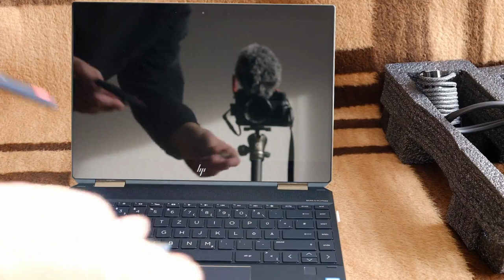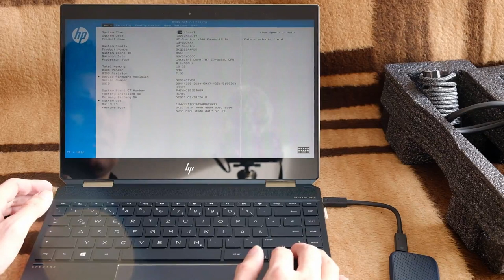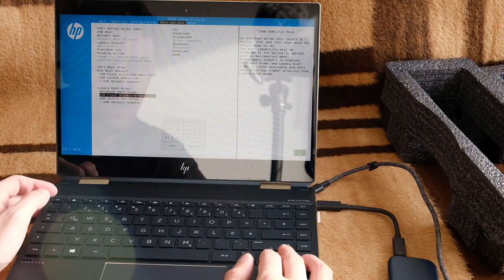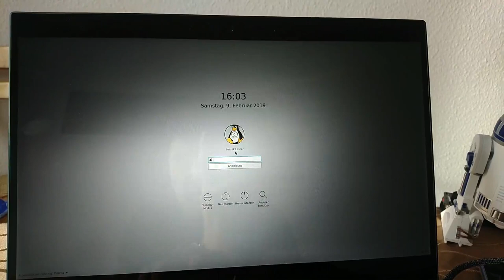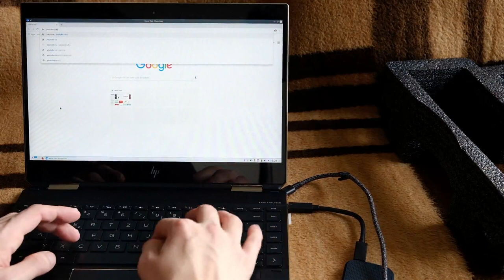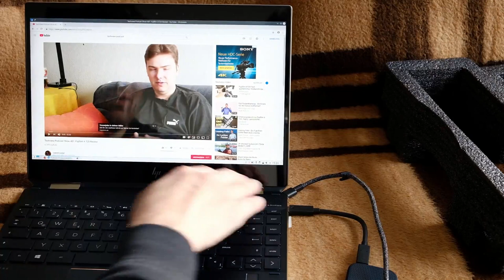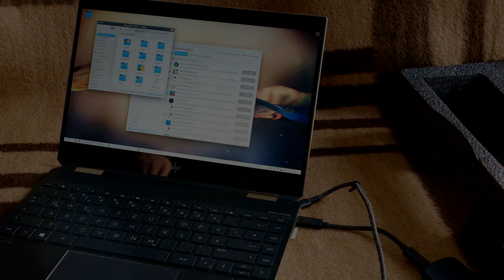Techview VLog: HP Spectre X360 Unboxing + Linux starten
In diesem VLog zeige ich euch das Unboxing des nigelnagelneuen HP Spectre X360 13 Zoll Laptops.
Ja x360 auch wenn ich es im Video manchmal teilweise als fälschlicherweise als x630 bezeichne :P